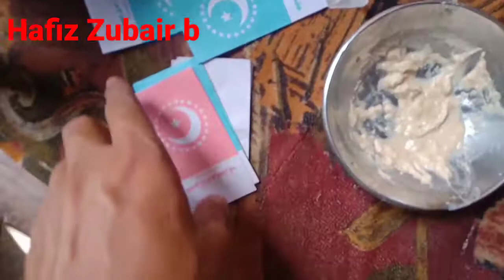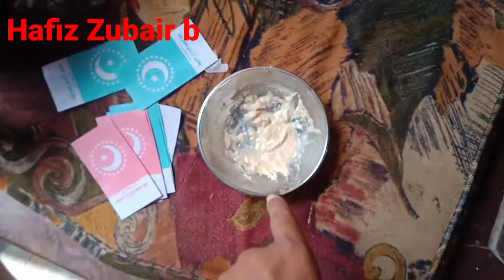Aaj🇲🇷 chota bhi ny 14 August ki jhndyian lagai